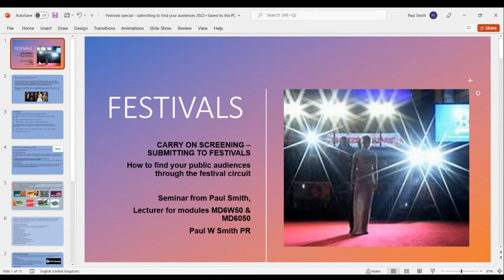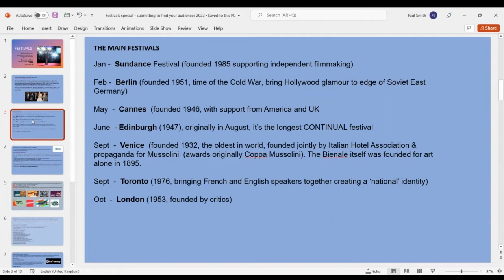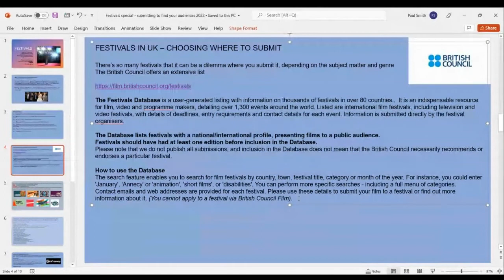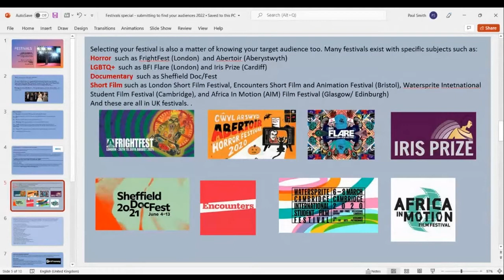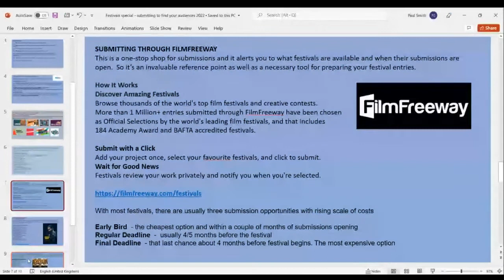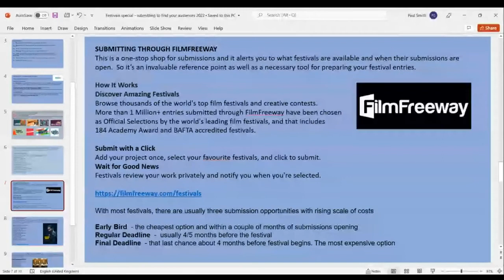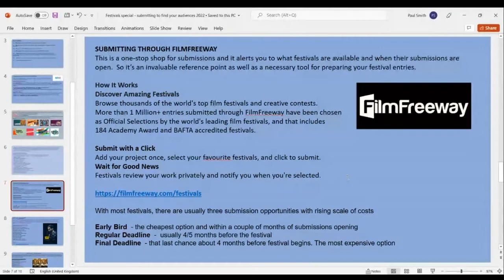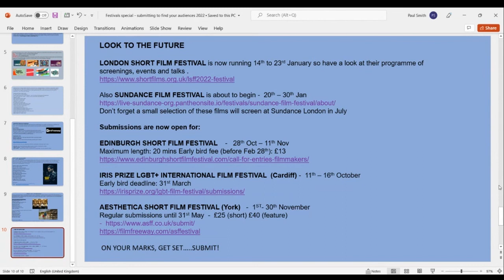Film Festival Masterclass with Paul Smith and Rachel Kaden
This one-off masterclass with media consultant and film festival coordinator Paul Smith will introduce you to what film festivals are all about and how to get involved in them. Paul has worked with a wide range of festivals including FrightFest, London Film Festival, BFI Flare, Iris Prize LGBT Festival, Edinburgh Film Festival, and Sheffield Doc/Fest.

As well as being an exciting opportunity to screen your film publicly, getting into a film festival could be beneficial for your CV, applying for jobs or film funding, networking opportunities plus publicity and industry experience.

Joining Paul will be special guest  - London Metropolitan University alumni Rachel Kaden - winner of the Royal Television Student Award for her documentary ‘Waiting for Tomorrow’ about survivors of sexual violence.

Hosted by Suzanne Cohen, Senior Lecturer in filmmaking at London Metropolitan University.